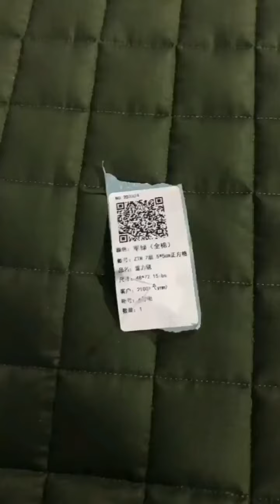COMFYTOUCH | Real Weighted Blanket Production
Wanna see how the hot product - weighted blanket has been produced? check this video out, made by COMFYTOUCH.

COMFYTOUCH | bedding products manufacturer, products include goose/duck down & feather duvets, down alternative comforter sets, pillows, waterproof mattress protectors, bedding sets...